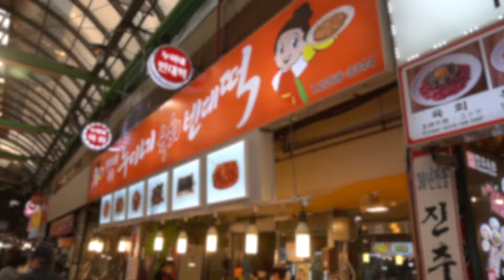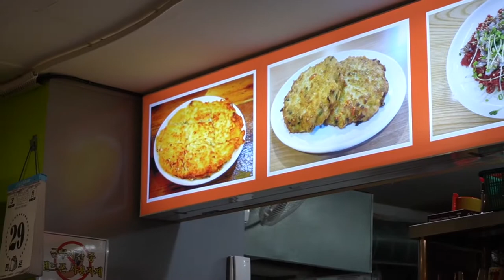그거 아시죠? 광장시장에 왔으면 빈대떡 국룰임 누이네 빈대떡 Korean Street Food / Korean pancake /Mung bean Pancake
광장시장 누이네 육회 빈대떡 Korean Street Food / Korean pancake /Mung bean Pancake

*본 영상은 광고가 포함되어 있지 않습니다.
직접 섭외하고 촬영한 곳입니다.